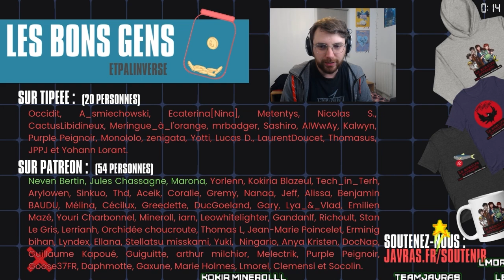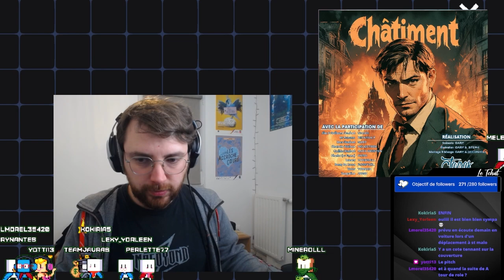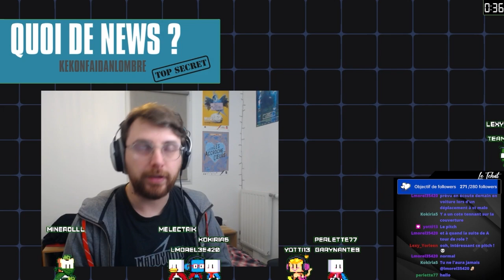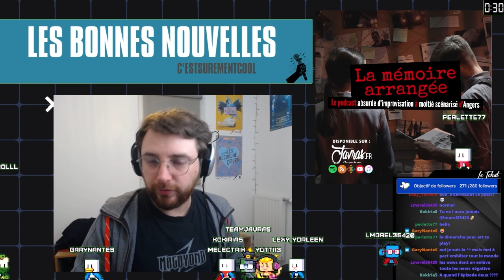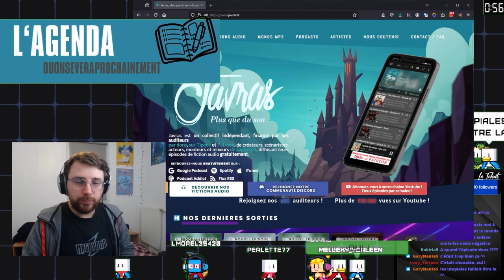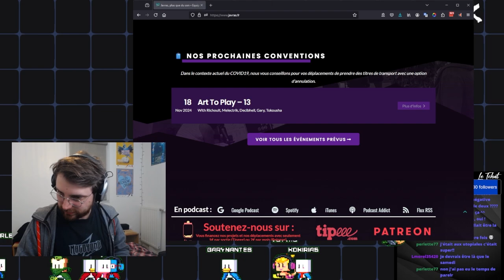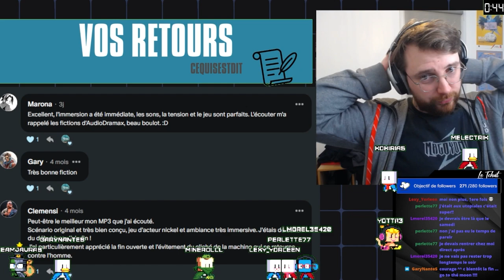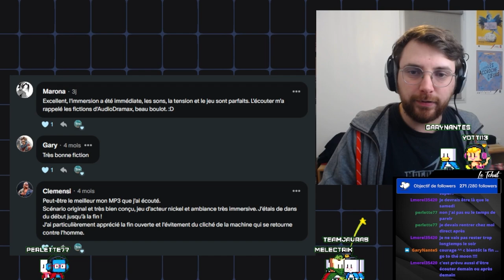L'ACTU n°08 - Novembre 2024 - Nouvelle rubrique et la fatigue se ressent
On parle de l'Inspecteur Desfac, La Mémoire Arrangée, Angoisse FM, Chatiments, A Tour De Rôle Horreur. Retour des Utopiales de Nantes, on se prépare pour Art To Play !